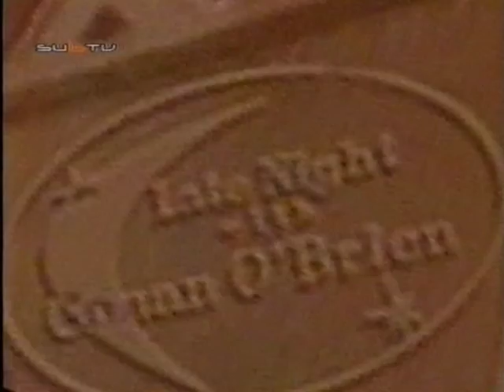Joulukuu 2002 - Mainoksia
--Random VHS-pätkiä--
Joulukuu 2002 MTV3
-Koti-Pizza
-Conan O'Brien
-Sessions
-Star Trek
-SubTV leffa
-Hologrann
-Seuraavaksi
-Erotiikkalinja
-Pajatson MM 2003